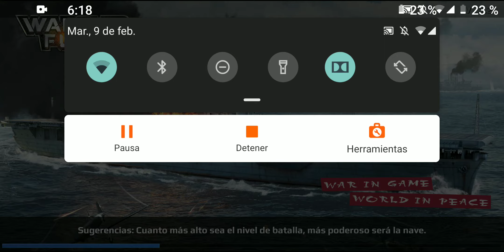WARSHIP FURY: NICOLA Y CLAVELAND ＼(^o^)／(2)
(. ❛ ᴗ ❛.) ＼(^o^)／